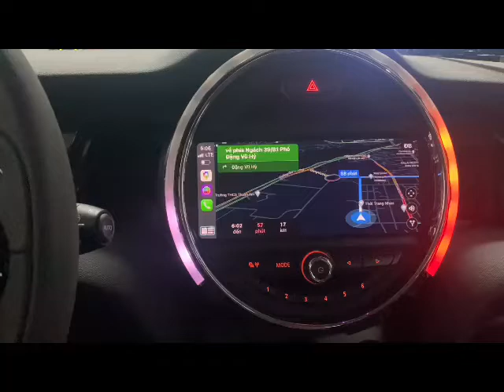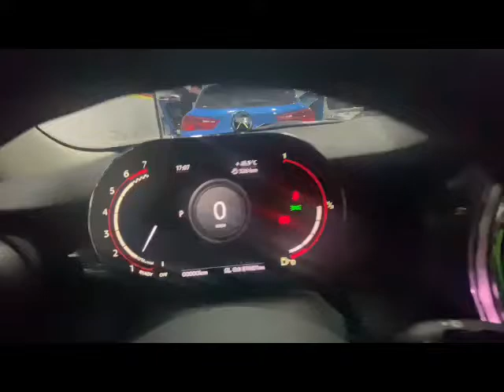Xe Mini Coopers F56 độ khủng nhất Việt Nam [ BMWSHOP - 0979972929 ]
Xe Mini Coopers F56 độ khủng nhất Việt Nam với các option được nâng cấp
✅ NBTEVO màn hình lớn
✅ Đồng hồ điện tử 6WB
✅ HUD hiển thị tốc độ kính lái
✅ Cảm biến trước
✅ Cảm biến áp suất lốp
✅ Full loa harman kardon  chính hãng
✅ Ghế điều chỉnh điện
✅ Dán đổi màu

► Quà tặng đi kèm các gói update phần mềm
✅ Miễn phí kiểm tra xe check phần mềm tổng thể
✅ Miễn phí coding khóa cửa gập gương
✅ Miễn phí coding tắt startop để không  tắt máy khi dừng xe cái này cực kì hữu ích khi đi trong khố
✅ Miễn phí coding lấy gió ngoài
✅ Miễn phí coding ra vào ghế tự động -  mở cửa ghế lùi ra - đóng cửa ghế tự tiến lên.
-  Địa chỉ: BMWSHOP 101 Ngõ 39 Đặng Vũ Hỷ , Long Biên, Hà Nội